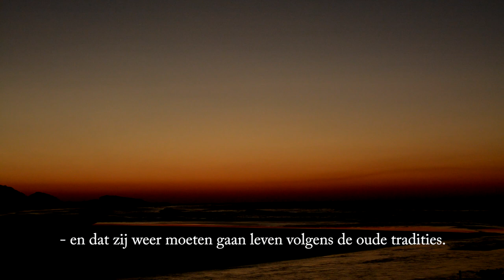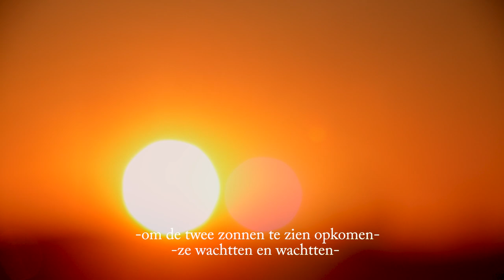teaser Nongqawuse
Premièring: tomorrow-evening July 6th at the National Arts Festival Grahamstown (SA) at 19.30 (local time) as part of the FRINGE FESTIVAL
A documentary by Nelleke Zitman and Erik van 't Wout
with: Professor Jeffrey Peires, Pura Lavisa, Macebo Mavuso

with the help of Holland Speeltheater Studio, Assitej South Africa and Windmill Films